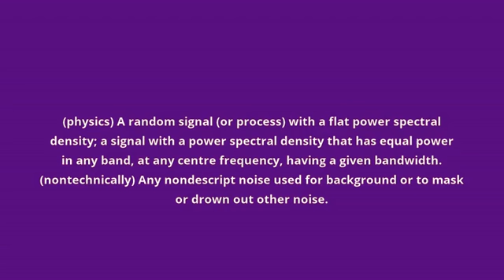what is the meaning of white noise